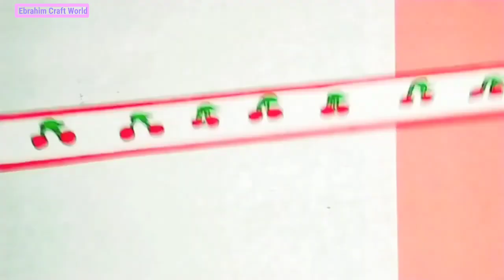How to make paper DIY tape /washi tape /Maria vloger